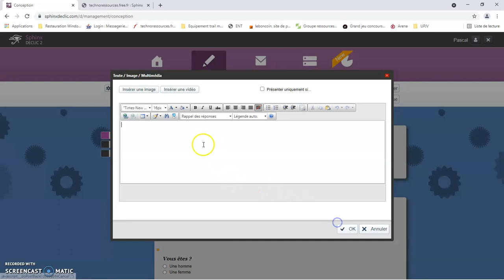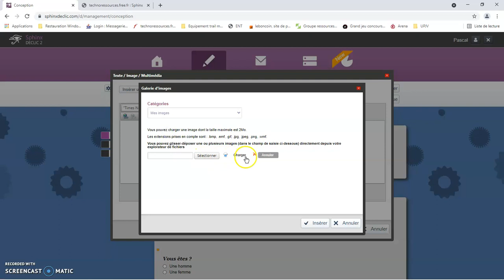3Ter Sphinx Conception